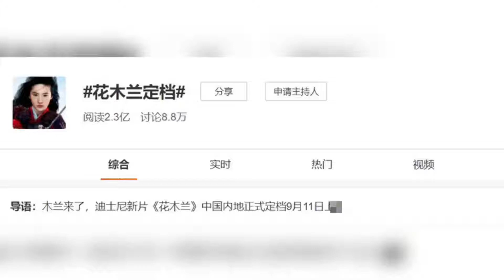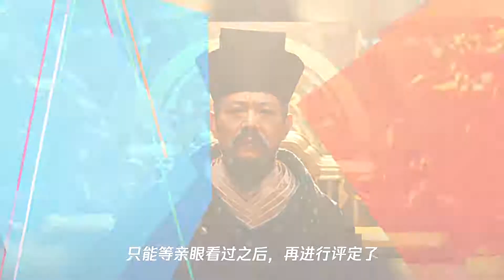《花木兰》内地定档,各大看点逐一解析,刘亦菲演技竟排榜首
➤Thanks收看！